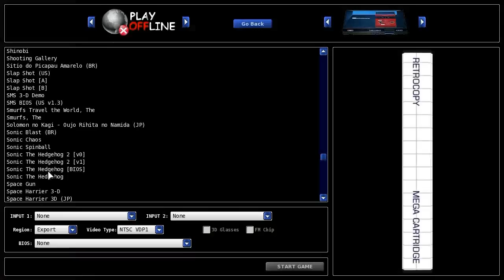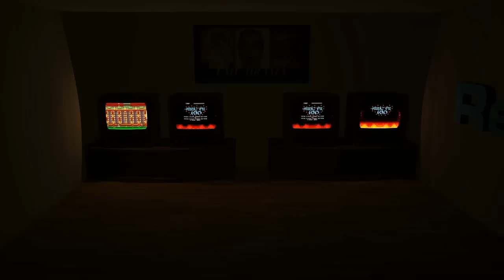RetroCopy - Virtual Game room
This is a preview of the upcoming v0.300b of RetroCopy, showing the virtual game room and the new way to load games. It now even has 3D sound in the gameroom.

An I7 920 at 3.3GHz can emulate about 20-25 cycle accurate systems at once in RetroCopy. However the amount of lights combined quickly eat up any graphics cards. I estimate an ATI 4870 can render about 16 lights in this virtual room before the framerate drops below 60fps. This demo only shows 8 screens though and 9 lights total.